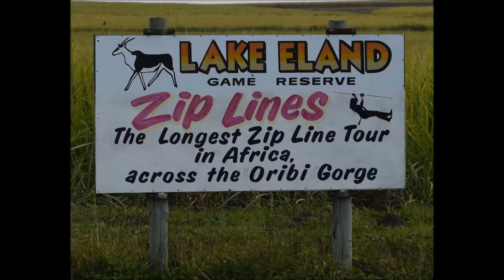Lake Eland - Africa's Longest Zip-line Tour (Extended GoPro Footage)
Lake Eland - Africa's Longest Zip-line Tour. A trip to Oribi Gorge in Kwazulu Natal, South Africa is well worth it for this incredible experience. Absolutely beautiful views zip-lining over the gorge and also the lake. This is a re-release of our earlier video with extended footage showing some additional zip-line runs.

All video was shot with a GoPro Hero3+ Silver. Lake Eland provided a helmet with a GoPro mount.